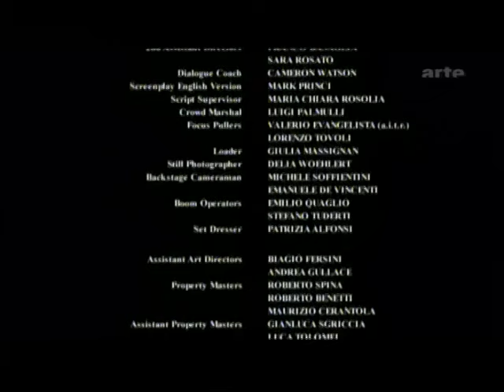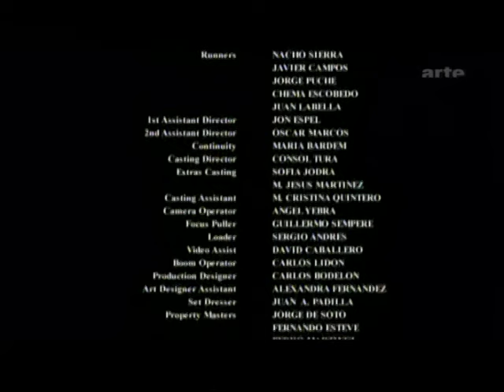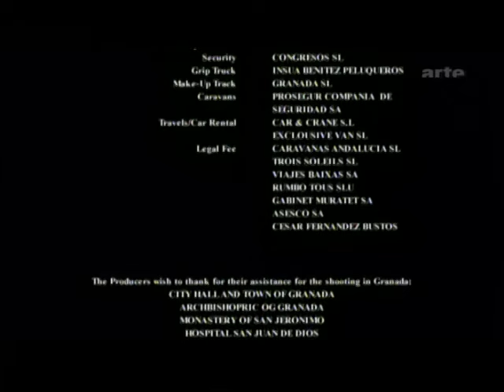Karol - Ein Mann, der Papst wurde - Teil 4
Der Film Karol – Ein Mann, der Papst wurde (polnisch Karol – człowiek, który został papieżem) entstand nach dem gleichnamigen Roman des Schriftstellers Gianfranco Svidercoschi und erzählt von den frühen Jahren im Leben des späteren Papstes Johannes Paul II.

Die Handlung des Films setzt 1939 ein, als die deutsche Wehrmacht Polen überfällt, und erzählt von Karols Studien, seiner Weihe zum Priester und seinen Jahren als Erzbischof von Krakau.

Auch werden erste Konflikte mit dem Kommunismus beschrieben.

Die Handlung schließt mit seiner Wahl zum Papst 1978.

Die deutschsprachige Erstausstrahlung fand am 26. und 27. März 2006 auf RTL 2 statt.

Das Drehbuch entstand zu Lebzeiten des Papstes – selbst die Dreharbeiten begannen Anfang 2005, als Johannes Paul II. noch lebte.

Unmittelbar nach dem Tod des Papstes am 2. April 2005 gab Regisseur Giacomo Battiato eine Fortsetzung in Auftrag.

Der Film mit dem Titel Karol – Papst und Mensch (italienisch: Karol, un Papa rimasto uomo) hatte im März 2006 seine Premiere im Vatikan und behandelt ausschließlich die Jahre seines Pontifikats.